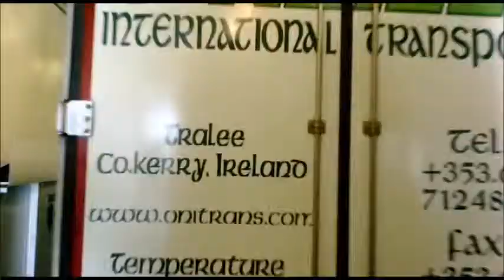Puttgarden - Rodby ferry Holger Danske